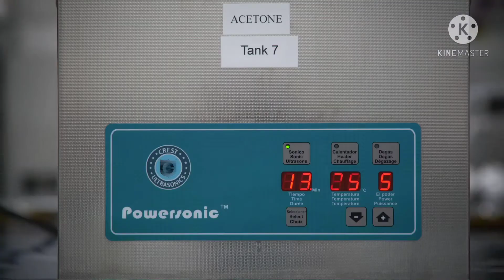prithvi me samundra kaise bana tha? How was the sea formed in the earth?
Friends, today we are going to talk about when our meaning was being created, then when did the water suddenly come in our hand, because now it was being made, then at that time there was lava shaking then it is said that in the sense There was a lot of hydrogen and oxygen that combined to form S2 and it slowly spread into the atomosphere and formed a very thick layer, which later came like rain and water around us. This was the first number situation and the second session was that the water which was in the astroid from outside, how many materials IC blocks live inside the airport and if it had come in our sense, whatever came, we were now being built, then a lot of friends Had to clash with our hands, but what would be our meaning with water and then rain water.